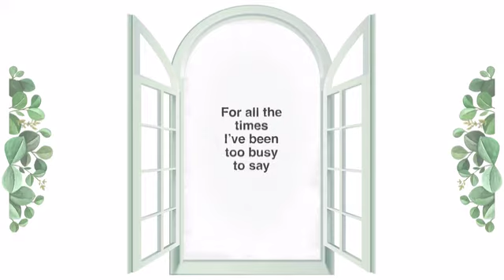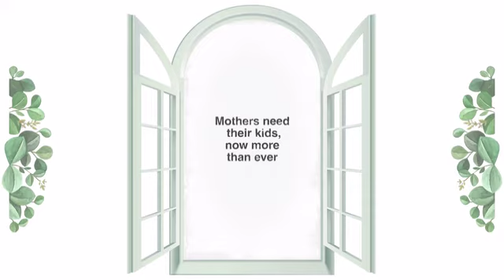Mothers Day (THANK YOU MOM FOR EVERYTHING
Happy Mothers Day ( সবাই মিলে আজকের দিনে  আমরা  মা দের Pranam করি, সম্মান করি, salute করি, আমরা গর্বিত আমরা ভারতীয়